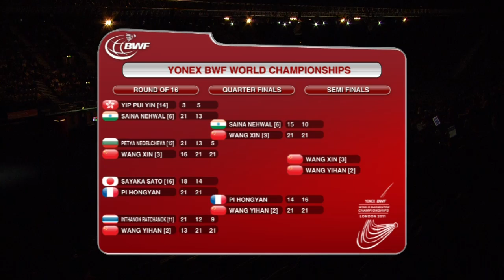QF - WS - PI H. vs WANG Y. - Yonex BWF World Champs '11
Event: Yonex BWF World Championships 2011 Quarter Final (Session 2)
Date: 12 August 2011
Venue: London
Players:  Pi Hongyan vs Wang Yihan [2]
Category: Women's Singles Welcome to BadmintonWorld.TV, the official Badminton World Federation channel bringing you live, catch-up and delayed streaming of the major events on our calendar such as the MetLife BWF World Superseries and the BWF World Championships. You will also find official highlights, badminton news and features.